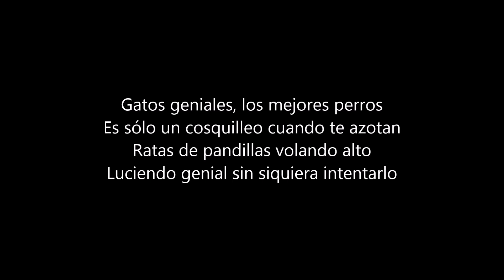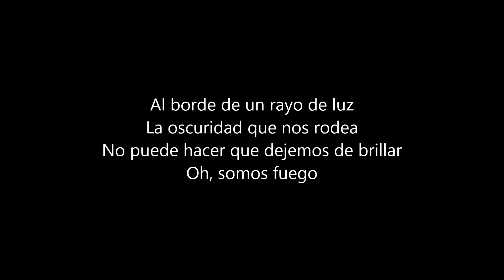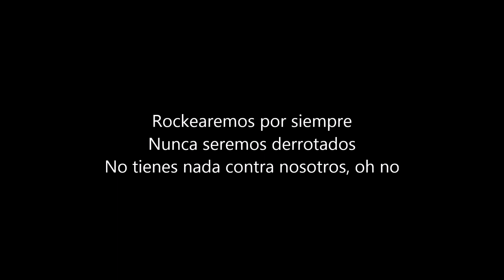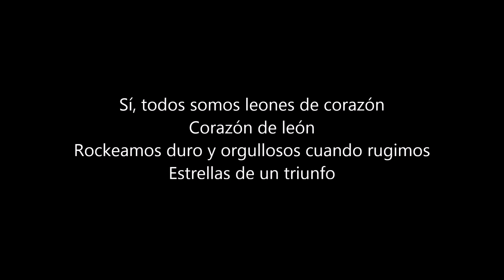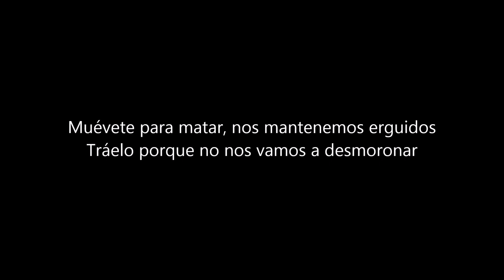Lordi - Heart Of A Lion (Sub Español)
Canción del álbum "Humanimals" de la colección "Lordiversity" de Lordi